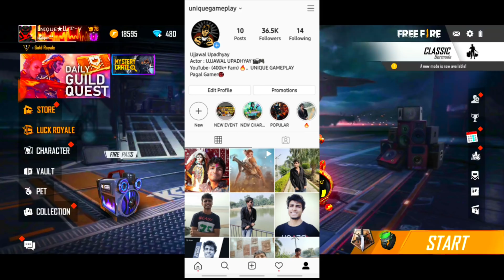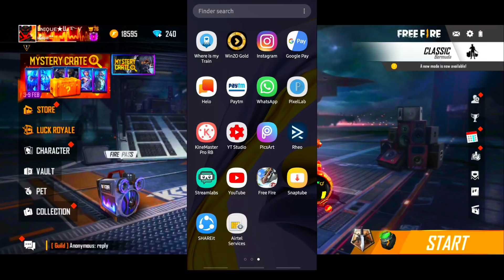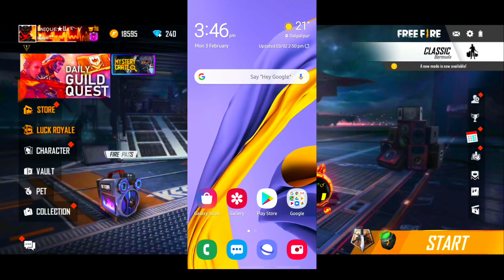😳/i got all gun Subscriber account/ how to get new tricks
game id- 👇
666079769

Guild I'd- 👇
65416792